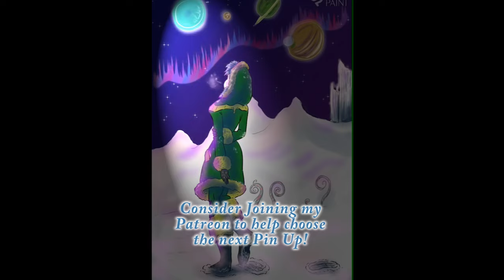Monthly Pin Up :: Lucky Star Stargazing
I put a poll every month for my patrons to choose what Pin Up I do.

Last Month, Lucky Star Stargazing won!

She's a character from my comic series The Adventures of Captain Orange.

For news and more opportunities including getting physical books and products.